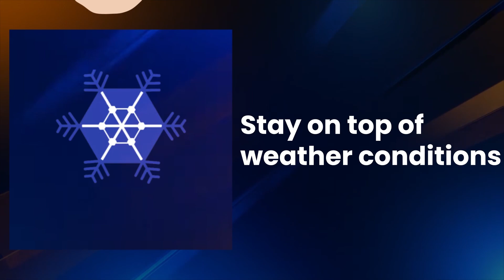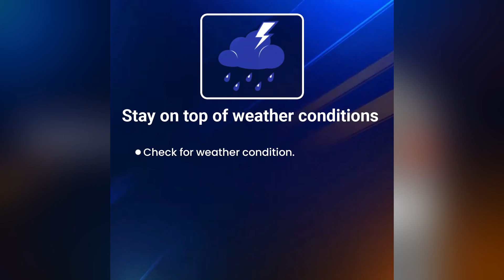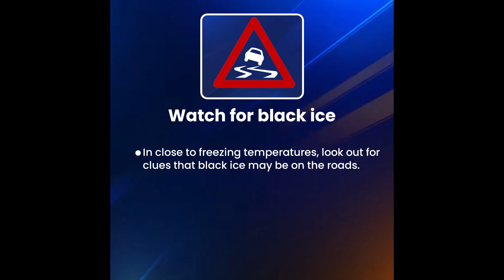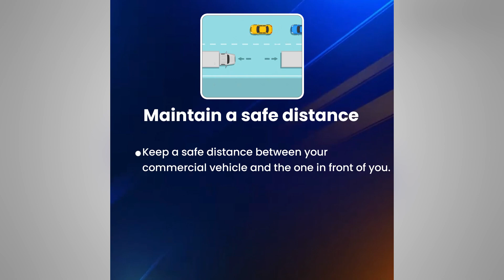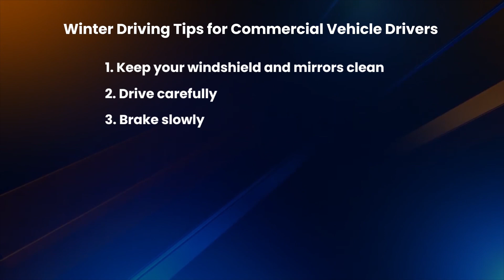IMPORTANT TIPS FOR TRUCK DRIVING IN WINTER✅ HINDI | YAYAV ❤️